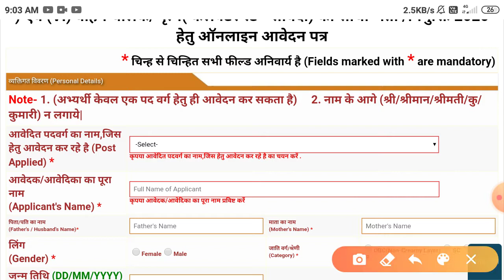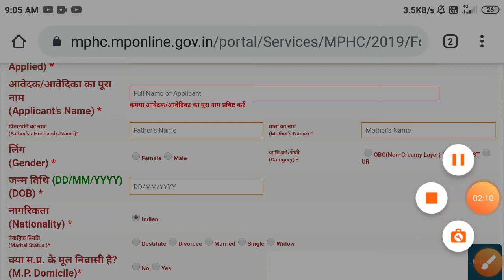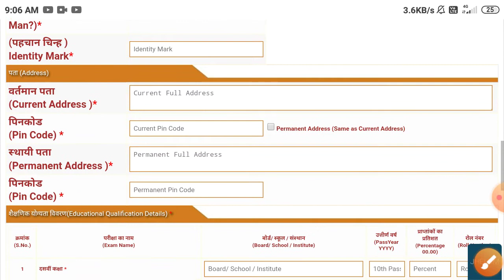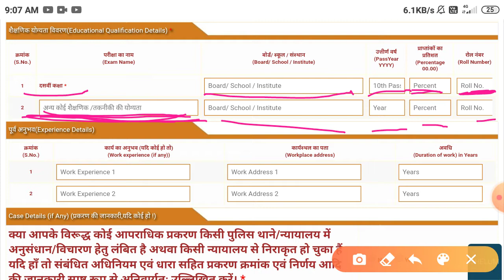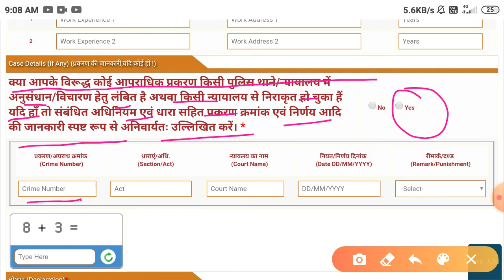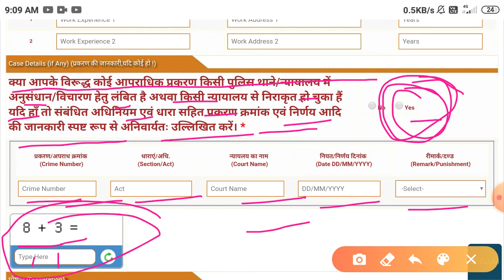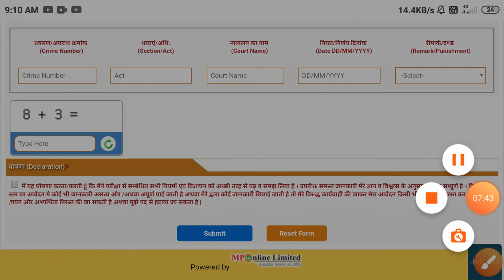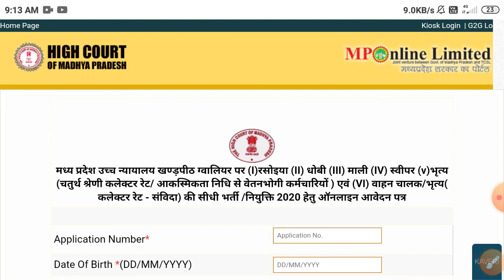How to fill MP HIGH COURT ONLINE FORM / How to fill MP High Court Group D Online Form 2020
How to fill MP High Court Group D Online Form 2020

MP High Court Group D Online Form 2020 | MP High Court Group D Recruitment 2020
Vacancy Details for MP High Court
Group D Operator Online Form 2020
Mode of Selection for MP High Court Group D Online Form 2020

How to Fill MPHC Online Form Group d for Dhobi mali driver
MP High Court Online form kaise bhare

MP High Court Online Form 2020

TECHNICAL : ITI MECHANICAL ALL TRADE:
                 ◾️ FITTER
                 ◾️ TURNER
                 ◾️ MACHINIST
                 ◾️ WELDER
                 ◾️ Foundry
                 ◾️ Carpenter

Non-technical:-
                 ◾️ SSC
                 ◾️ RAILWAY
                 ◾️ BANKING

Regards:-
SUCCESS CAREER